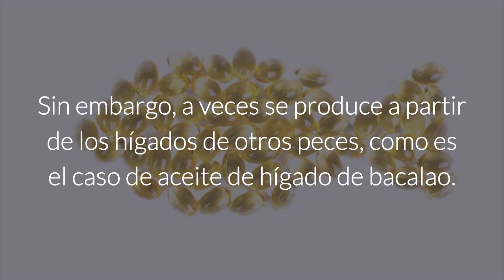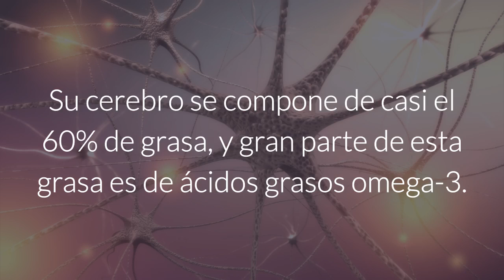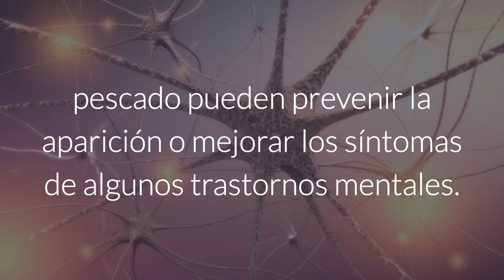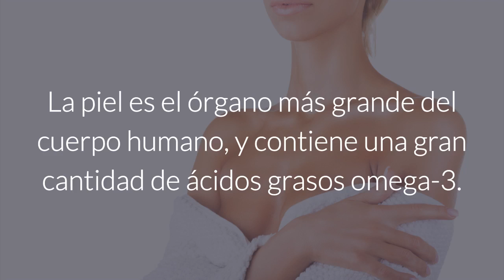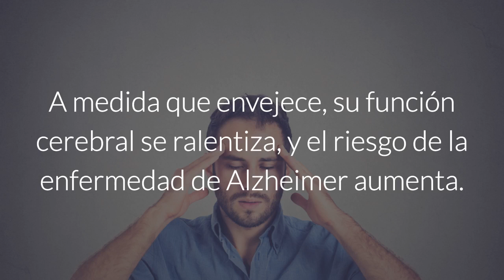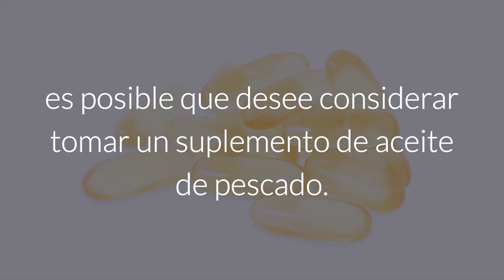Razones Por Las Que Debes Consumir Aceite De Pescado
El aceite de pescado es uno de los suplementos dietéticos más consumidos.

Es rico en ácidos grasos omega-3, que son muy importantes para su salud.

Si no acostumbras comer pescados grasos, tomar un suplemento de aceite de pescado podría ayudarte a obtener suficientes ácidos grasos omega-3. El aceite de pescado es la grasa o aceite que se extrae del tejido de los peces.

Por lo general viene de pescado graso como el arenque, el atún, la anchoa y la caballa. Sin embargo, a veces se produce a partir de los hígados de otros peces, como es el caso de aceite de hígado de bacalao.

La Organización Mundial de la Salud (OMS) recomienda comer 1 a 2 porciones de pescado por semana. Esto se debe a que los ácidos grasos omega-3 en los peces proporcionan muchos beneficios para la salud.

Pero si usted no come 1 por 2 porciones de pescado por semana, los suplementos de aceite de pescado pueden ayudarle a obtener suficiente omega-3. Es importante tener en cuenta que los tipos de omega-3 encontrados en el aceite de pescado tienen mayores beneficios para la salud que los omega-3 encontrados en los suplementos. Otra razón por la que es importante obtener suficiente omega-3 es porque la dieta occidental ha reemplazado a una gran cantidad de omega-3 con otras grasas como omega-6. Esta proporción distorsionada de ácidos grasos puede contribuir a una serie de enfermedades de estilo de vida occidental. Aquí están los principales beneficios para la salud del aceite de pescado.

1. Salud del corazón

2. Salud del cerebro

3. Pérdida de peso

4. Reducir la inflamación

5. Beneficios para la piel

6. Reducir la grasa hepática

7. Depresión y ansiedad

8. Prevenir la disminución mental

9. Salud de los Huesos

Los estudios han demostrado que los suplementos de aceite de pescado reducen el riesgo de descomposición de los huesos, lo que puede prevenir la enfermedad ósea. Cómo complementar con aceite de pescado

Si usted no come 1 o 2 porciones de pescados grasos por semana, es posible que desee considerar tomar un suplemento de aceite de pescado. Lea la etiqueta y elija un suplemento que contenga por lo menos 500 mg de EPA y DHA por 1.000 mg de aceite de pescado.

Además, mantenga sus suplementos lejos de la luz, idealmente en el refrigerador.

Los consejos de Curas Naturales son sólo para fines informativos y educativos. Este canal de Youtube no es un sustituto de consejos médicos profesionales, de diagnósticos o de tratamientos. La administradora de este canal no es doctora. Si alguien decide utilizar estos consejos, lo hace bajo su propia responsabilidad. Los remedios que aquí se presentan han sido sacados de libros y de gente que los ha usado porque les han sido pasados de generación en generación. Para cualquier problema de salud y antes de usar cualquier remedio casero, consulte siempre primero a su médico.